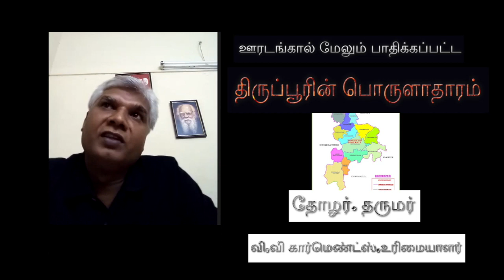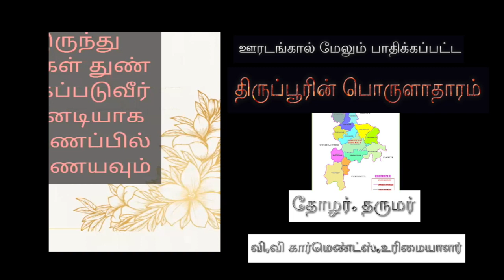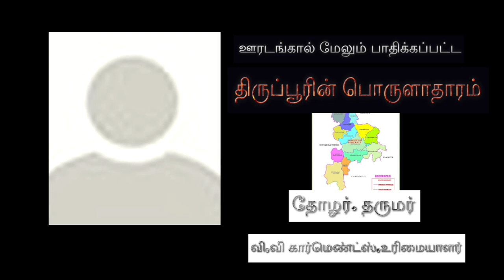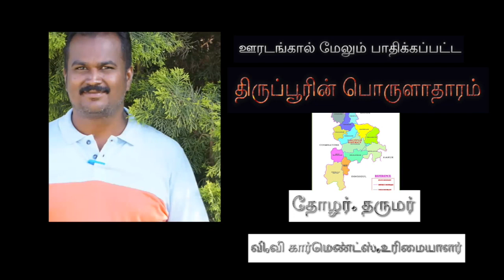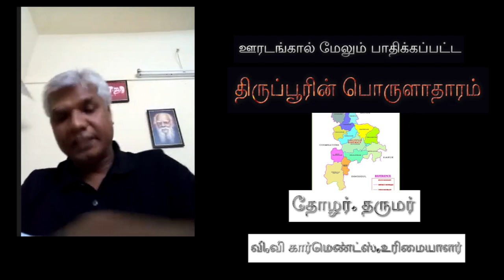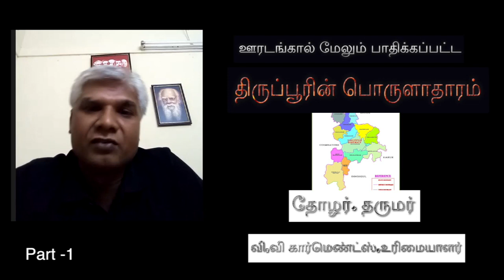ஊரடங்கு, GST , மோடிஆட்சி கொள்கைகளால் பாதிக்கப்பட்ட திருப்பூஎ பொருளாதாரம்- வி.வி கார்மெண்ட்ஸ் தருமர்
ஊரடங்கால் மேலும் பாதிக்கப்பட்ட திருப்பூரின் பொருளாதாரம் தோழர்,தருமர் அவர்கள் வி.வி கார்மெண்ட்ஸ், உரிமையாளர் (சிறுதொழில் பனியன் உற்பத்தி மற்றும் ஏற்றுமதி நிறுவனம்),திருப்பூர்  உரை